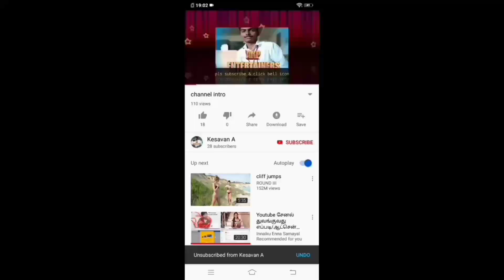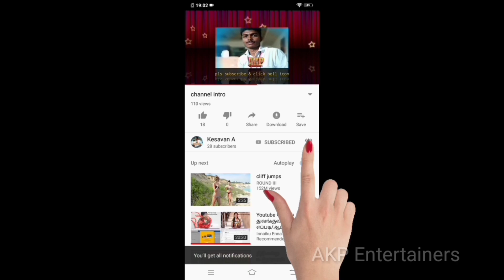jayalalitha biopic-ஜெயலலிதாவின் வாழ்கை வரலாறு படமாக உள்ளது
ஜெயலலிதாவின் வாழ்க்கை வரலாற்றை படமாக எடுக்க உள்ளனர் அதில் இரண்டு நடிகைகள் நடிக்க உள்ளனர்.